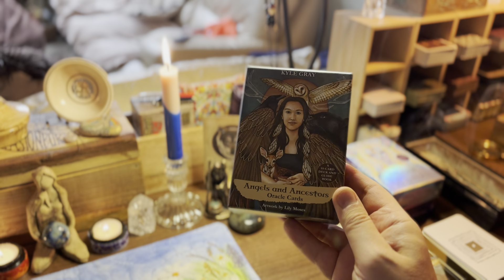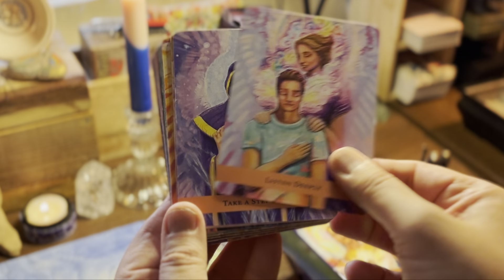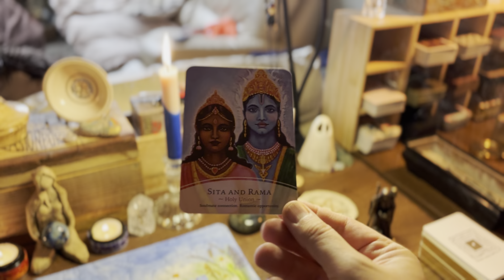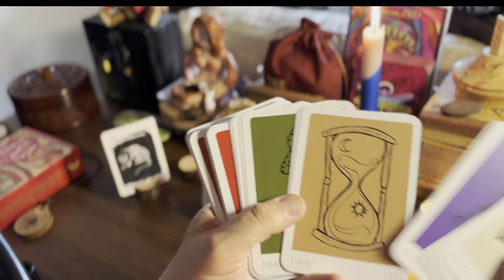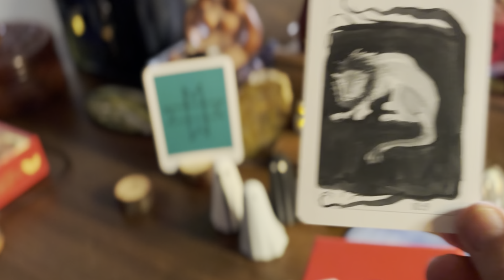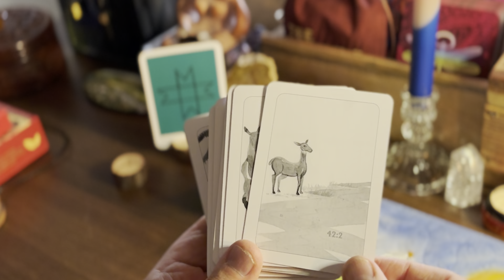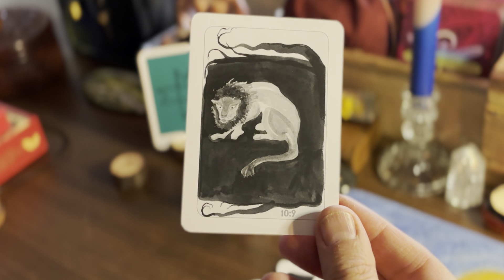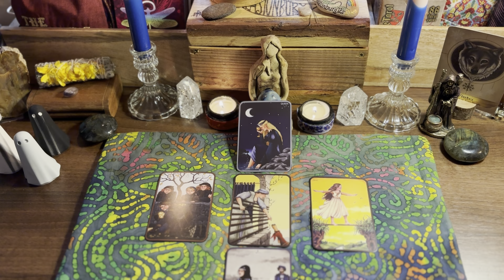My New Morning Spiritual Practice.